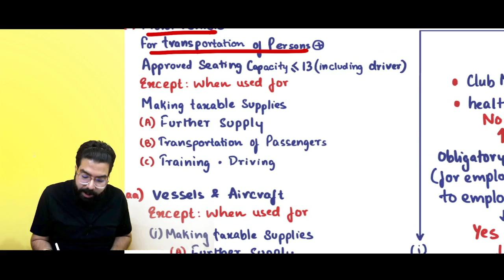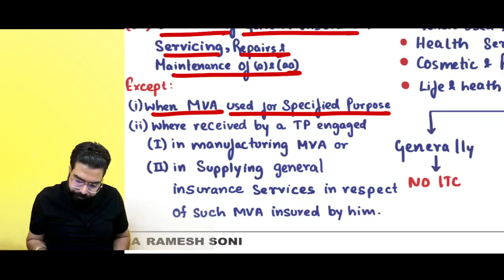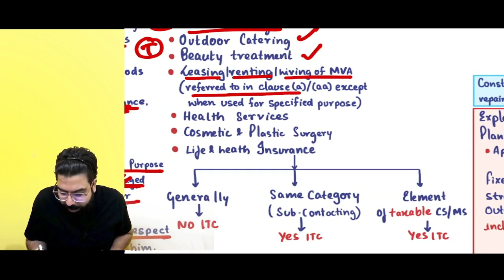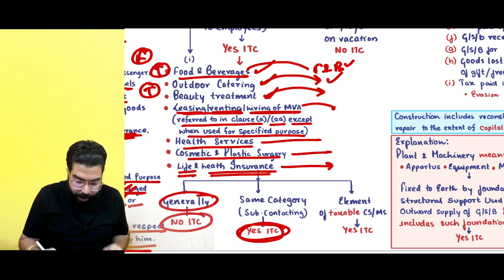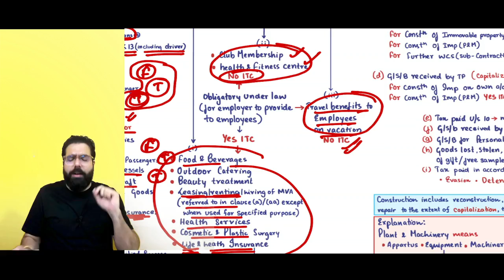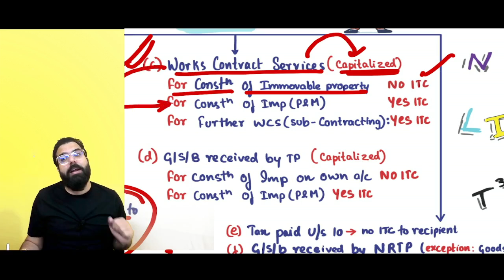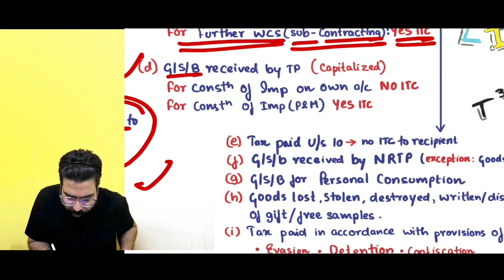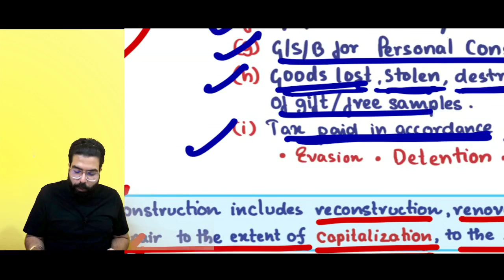Chart 32 Input Tax Credit Section 17(5) Blocked credit | IDT May 22 Revision | CA Ramesh Soni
Mobile App Android: shorturl.at/gmJZ3
Mobile App IOS: shorturl.at/fzFMR (use code: GQENS)

Fresh batch for Nov22/May23 starting April 18th, 2022 (Face to Face in Bangalore, Online Live, Mobile App, Google Drive and Pendrive Classes available)